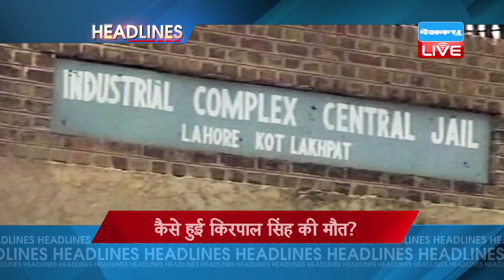DBLIVE | 12 April | News Headline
1..सांगली के मिराज से लातूर पहुंची पानी एक्सप्रेस...हर टैंकर से 50 हज़ार लीटर लाया गया पानी..सूखे से जूझ रहे हैं महाराष्ट्र के कई इलाके
2..शिवसेना का मोदी सरकार और आरएसएस पर हमला...सामना में लिखा, तिरंगा फहाराने पर छात्रों की होती है पिटाई...लेकिन आईएस का झंडा लहराने वालों के खिलाफ़ कार्रवाई कब?
3..मुरथल गैंगरेप में पलटा पुलिस का दावा...कोर्ट में दाखिल एसआईटी रिपोर्ट के मुताबिक..सामने आई रेप की शिकायत...3 महिलाओं ने पुलिस में की शिकायत
4..मुंबई के पास भिवंडी में चार मंजिला इमारत में लगी भीषण आग... 2 घंटे की मशक्कत के बाद दमकल की 12 गाड़ियों ने पाया आग पर काबू
5..यूपी पुलिस ने किया तंज़ील मर्डर केस को सुलझाने का दावा,,, मामले में 2 आरोपी गिरफ्तार

तंज़ील मर्डर केस में यूपी पुलिस का बड़े खुलासे का दावा. आज पुलिस कर सकती है प्रेस कॉन्फ्रेंस
6..लाहौर की कोट लखपत जेल में भारतीय कैदी किरपाल सिंह की संदिग्ध मौत...परिजनों ने पीएम मोदी से की शव को भारत लाने की मांग
7...आईपीएल में गुजरात लायंस की जीत..पंजाब किंग्स 11 को 5 विकेट से हराया